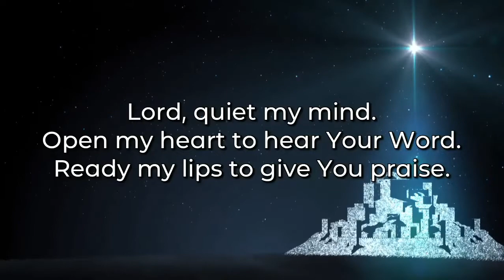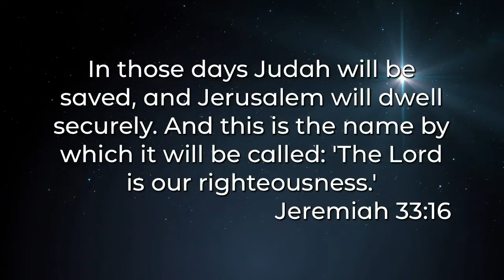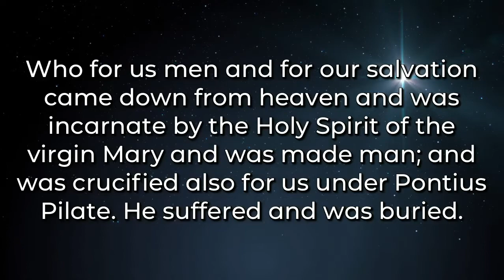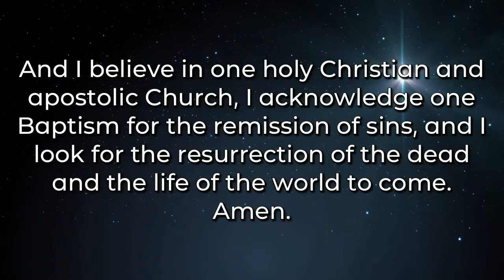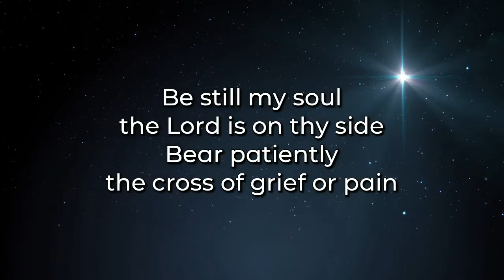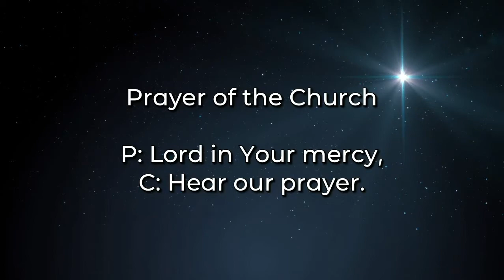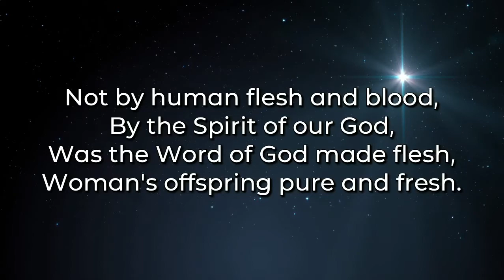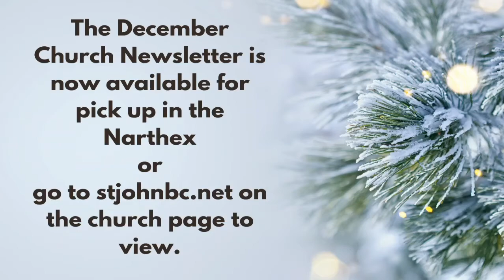Worship November 28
We are waiting for the Lord. What are we to do as we wait?